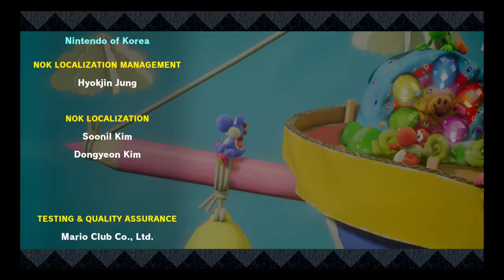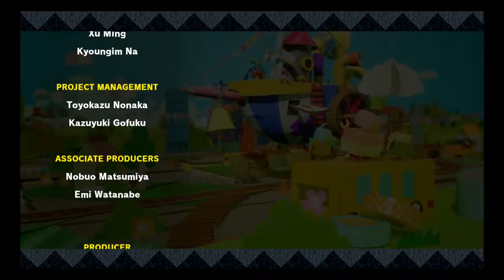Part 30 - Finale? | Yoshi's Crafted World | Wolfepack Gaming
Is it not only possible, but also very reasonable, for a first-party Nintendo game to have postgame content? The answer is. probably.